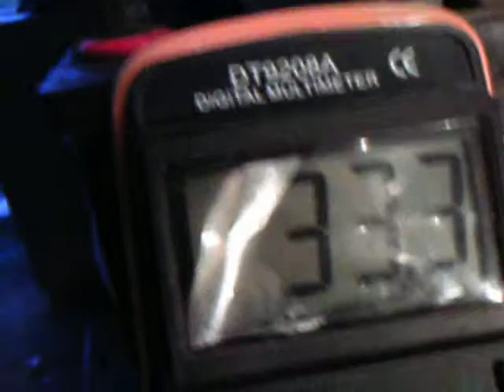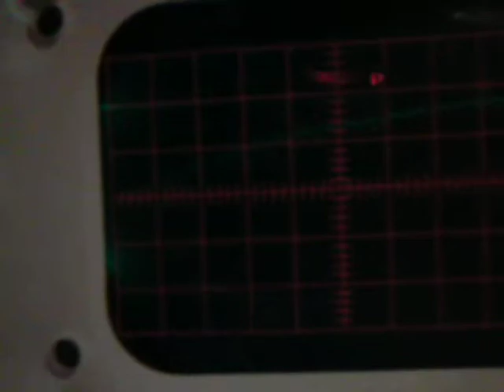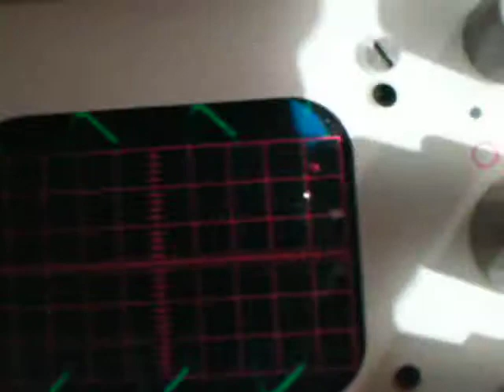PTDC0629.AVI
IGBT SMPS